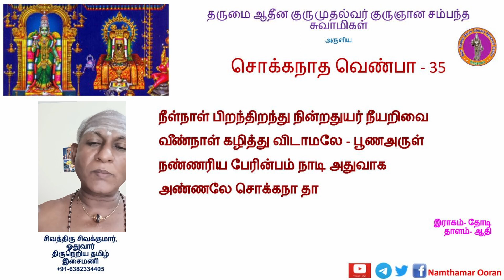பாடல் 35 - சொக்கநாத வெண்பா (நீள்நாள் பிறந்திறந்து )